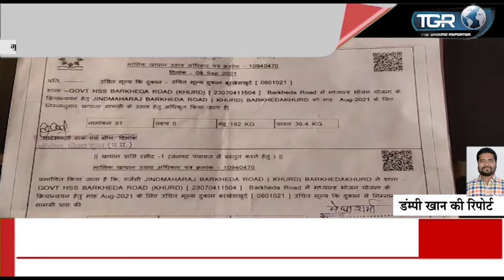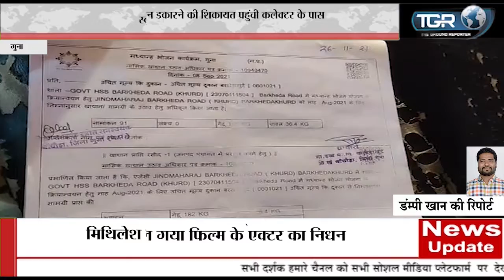सांझा चूल्हा का राशन डकारने की शिकायत पहुंची कलेक्टर के पास